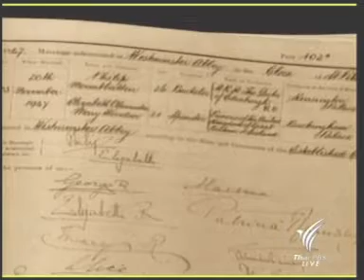29APR11 THAILAND ; Part 7 ; The British Royal Wedding of HRH Prince William and Kate Middleton of the Windsor Dynasty